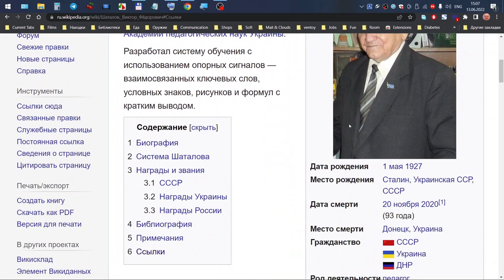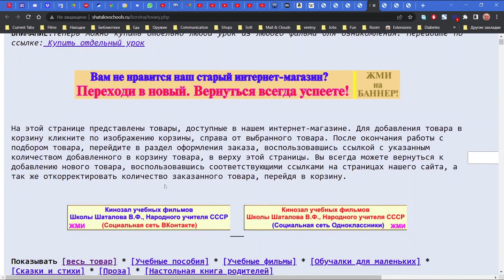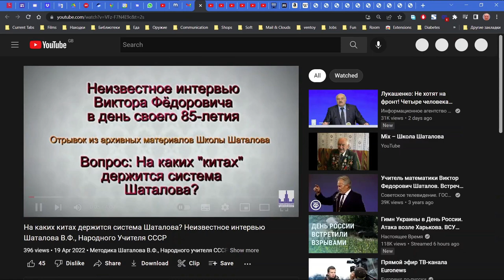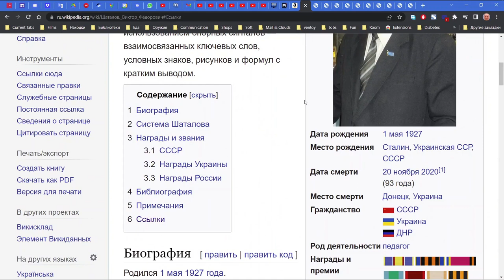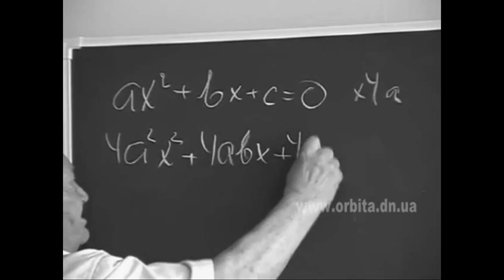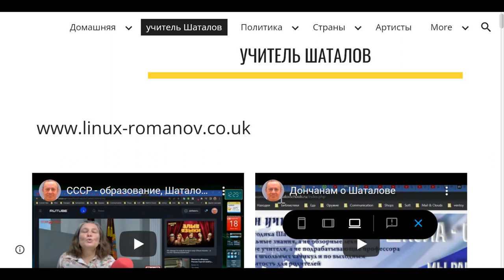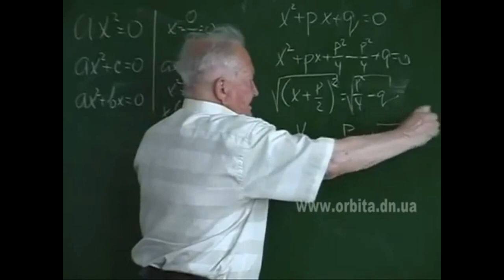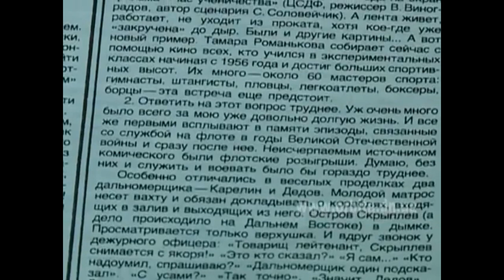Заканчивали 10 летку в 7 классе !!! Предложение к чудесам горизонтальных связей Монтян